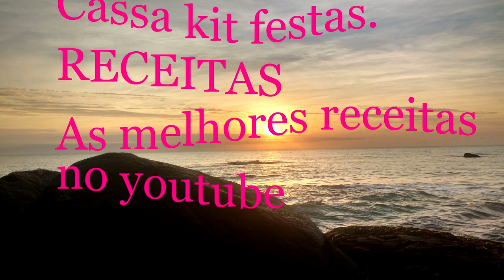THE INT. POP ORCH - MISTER LOU